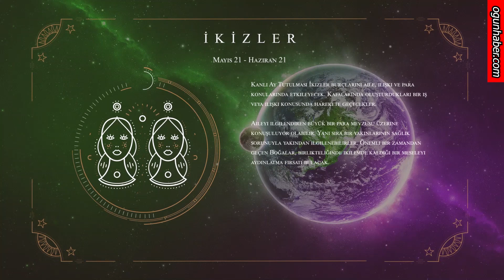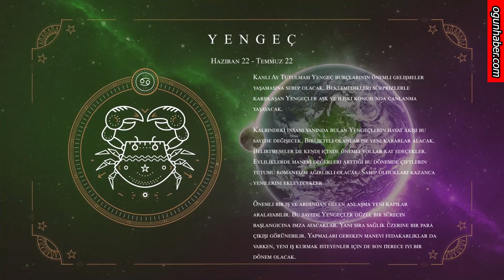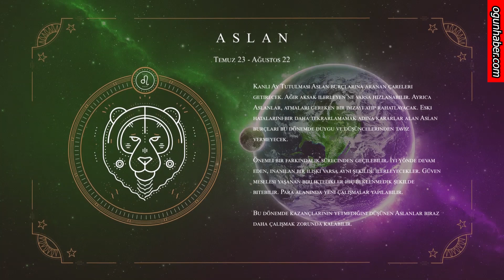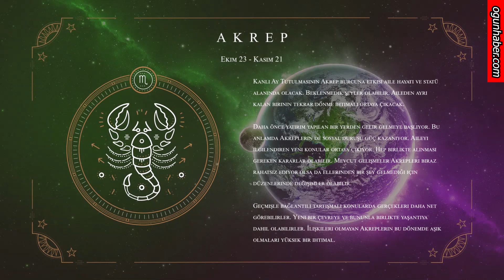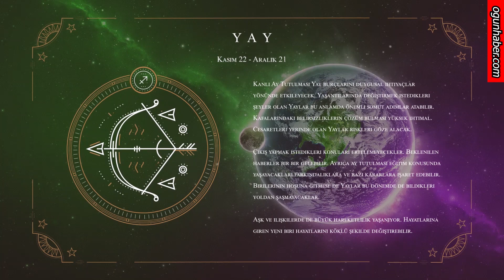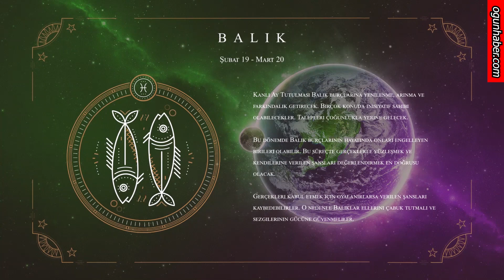Haftalık Burç Yorumları - Kanlı Ay Etkisi | Temmuz - 4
Haftalık burç yorumlarını OgünTV Burç yorumlarından takip edebilirsiniz. Bu hafta Kanlı Ay Tutulması bütün burçları etkiliyor.

♈️ Koç Burcu Yorumları - 00:27
♉️ Boğa Burcu Yorumları - 00:51
♊️ İkizler Burcu Yorumları - 01:26
♋️ Yengeç Burcu Yorumları - 02:02
♌️ Aslan Burcu Yorumları - 02:40
♍️ Başak Burcu Yorumları - 03:15
♎️ Terazi Burcu Yorumları - 03:50
♏️ Akrep Burcu Yorumları - 04:25
♐️ Yay Burcu Yorumları - 05:01
♑️ Oğlak Burcu Yorumları - 05:35
♒️ Kova Burcu Yorumları - 06:04
♓️ Balık Burcu Yorumları - 06:37

* Mobil kullanıcılar kendi burç yorumlarını dinlemek için yorumlar kısmındaki dakikasına tıklayabilir.

27 Temmuz 2018 Kanlı Ay Tutulması ve Kova Burcunda Dolunay saat 23:20 civarında Kova Burcunun 00° sinde gerçekleşiyor.

Yüzyılın en uzun sürecek olan Kanlı Ay Tutulması 2 saate yakın sürecek. Bunun sebebi ise tutulmanın Dünya’mıza en uzak noktalardan birinde yaşanıyor olması.

Oluşum esnasında ayın yüzeyinin kızıl renk alması ise Kanlı Ay Tutulması denmesine neden oluyor.